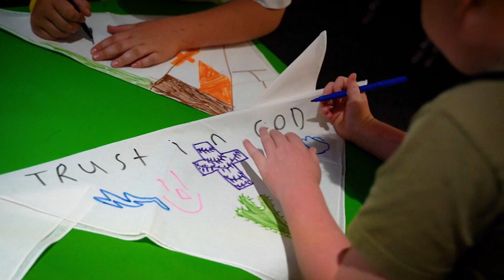Surge 2023 Highlights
For kids ages 4 through 5th grade, Surge Week is THREE exciting days packed with fun and faith, followed by a huge party on the final night! Each day your child will experience a high-energy service where they will learn Biblical truths in an unforgettable way! They will also enjoy snacks, games, crafts, and more as they go on an adventure with their age-based small groups!